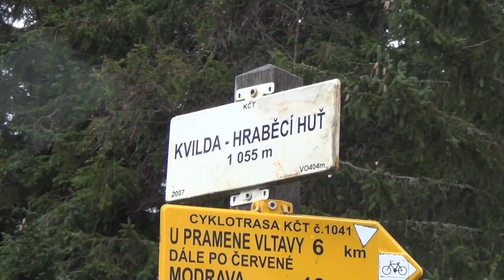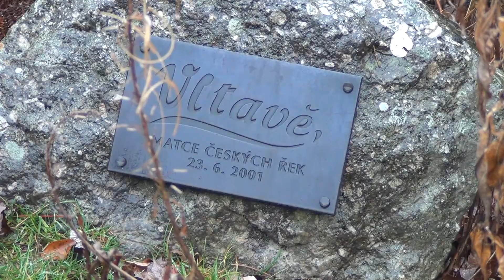K pramenu Vltavy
K pramenu nejdelší české řeky Vltavy na Šumavě se spolu s námi můžete vypravit nejznámější cestou z obce Kvilda.